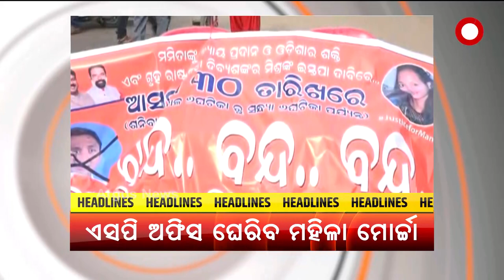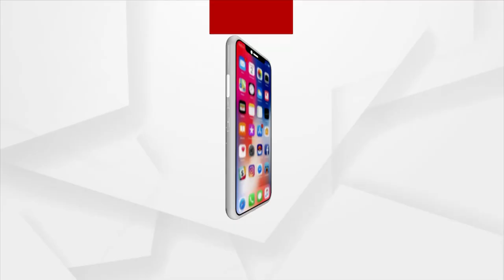HEADLINES@11 AM | 30 OCT 2021 | Argus News